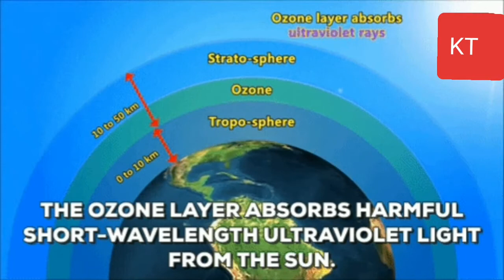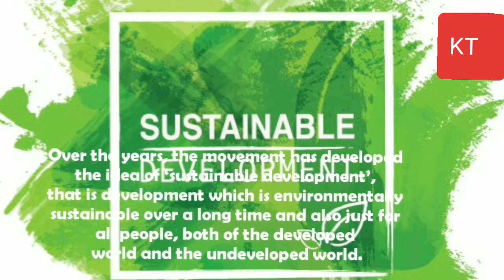in Europe 10th